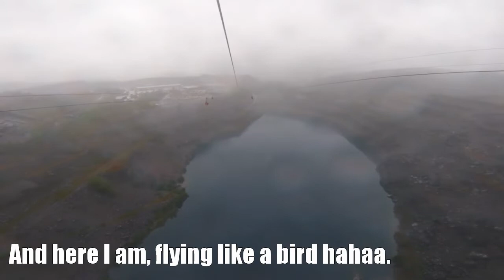Đường trượt Zip Wire nhanh nhất thế giới (fastestzipwireintheworld) - cuộc sống ở Anh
This is my full trip to the fastest zip wire in the world in Wales. It was not a sunny day but it is still a very nice experience. Hope you enjoy the video.